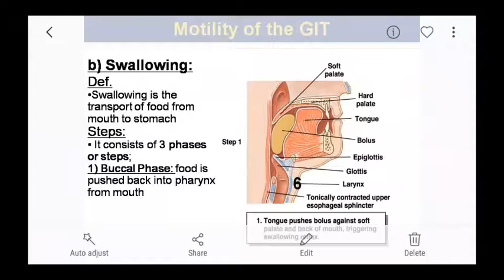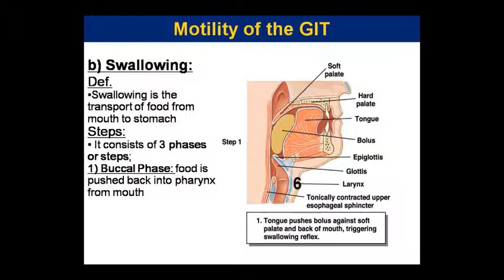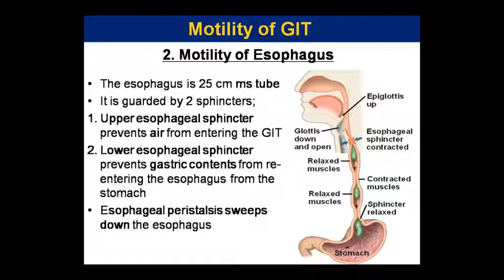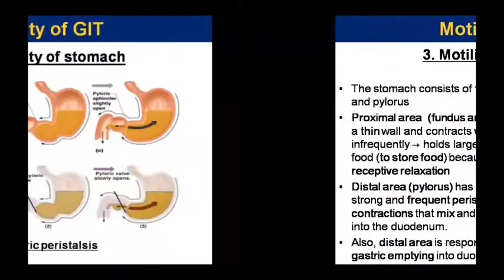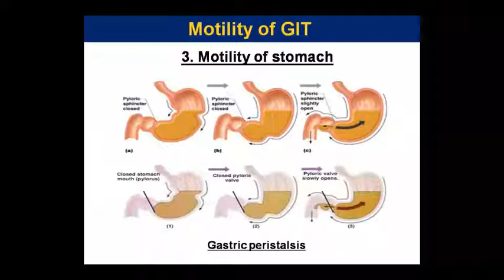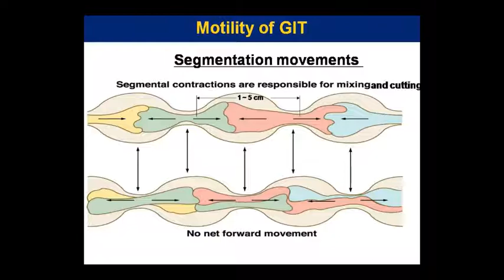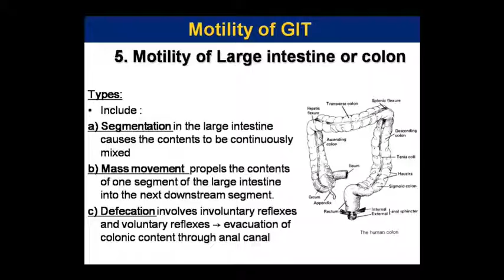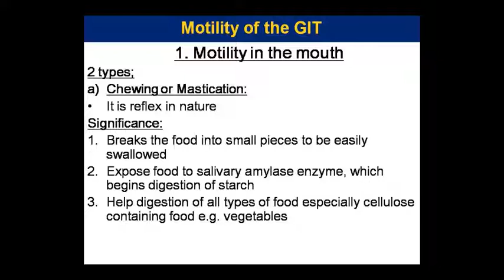Dr. Pushpa Sharma Topic:- Ana- GI Motility 23/09/20